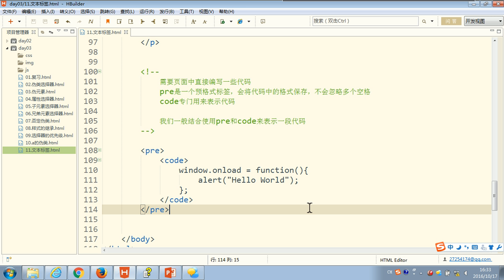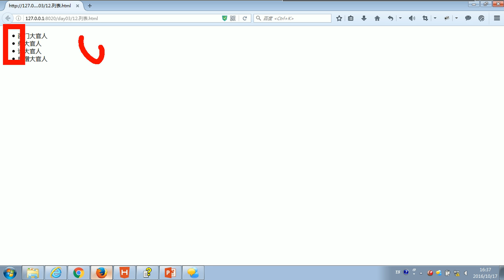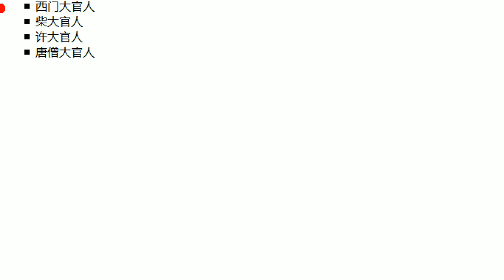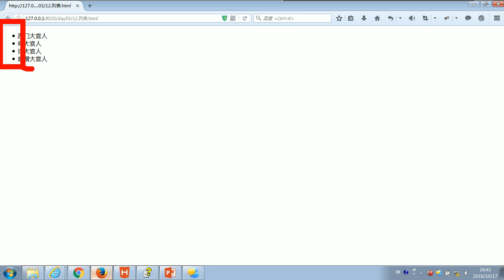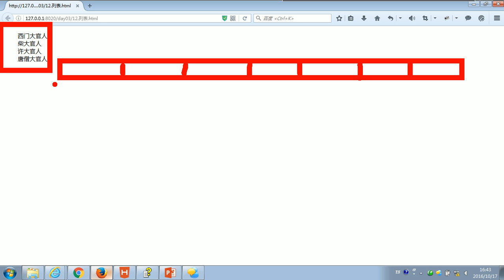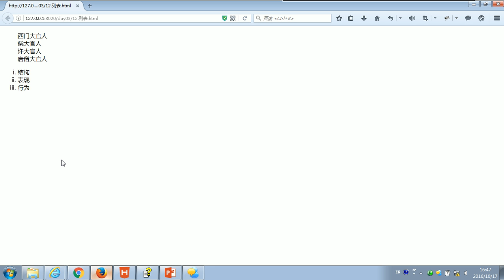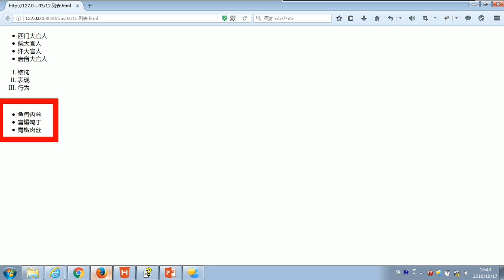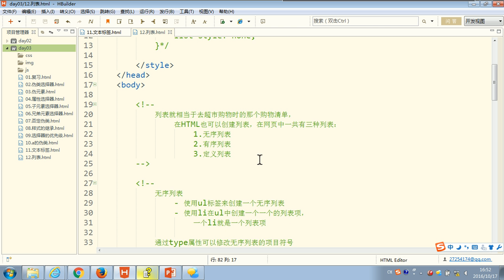37 尚硅谷 HTML&CSS基础 无序列表和有序列表